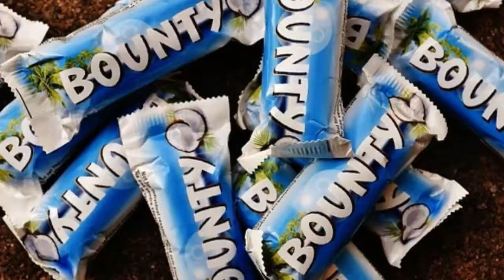DeepOnion Bounties - Work Hard For Those Onions